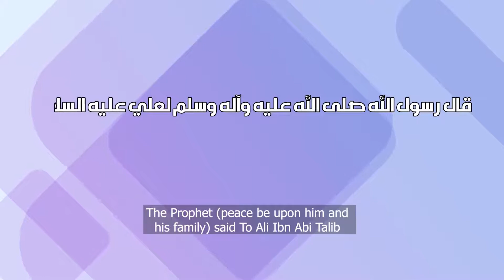Hadith Al Manzilah Simplified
A very succinct video detailing one of the major proofs for the Wilayah of Imam Amirul Momineen Ali (as)